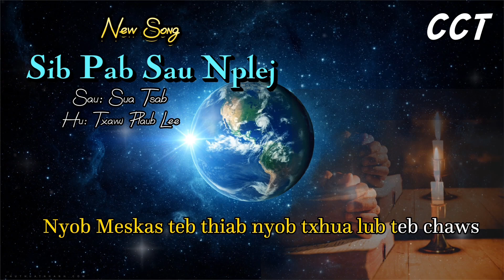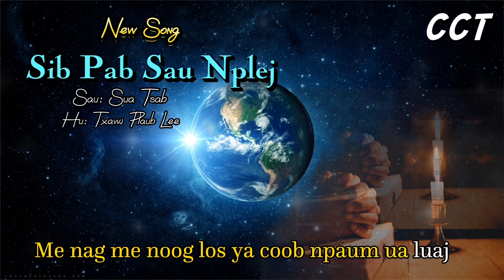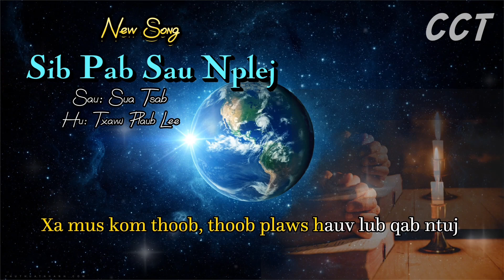Sib Pab Sau Nplej-suab nkauj ntseeg tawm tshiab txhawb zog(TxawjPlaubLee)(copyright:ChichiaThao)2023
Thanks to the producers and the supporters. God bless you.